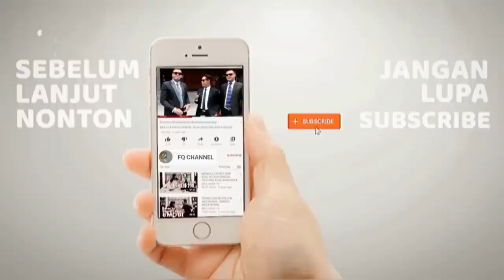MBAK WIDYA NGAMVK MAKIN AMBYAR, BIKIN KADRUN KOCAR KAC!R